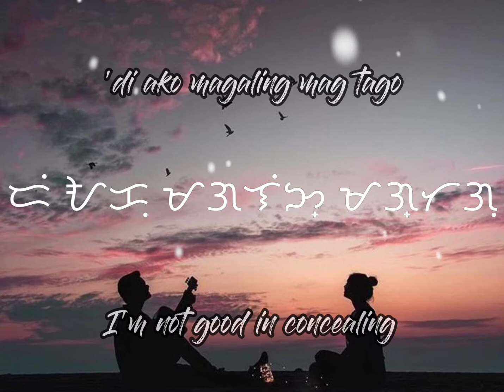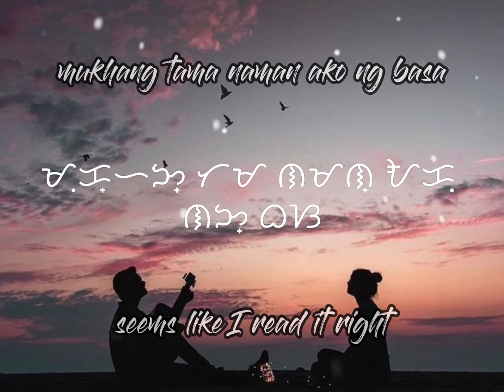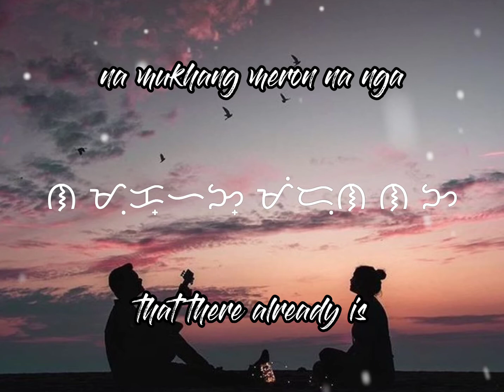Hindi ko 'to binalak - Vincent DeJesus ft. Kenji Exaltacion (Tag/Bay/Eng) My Extraordinary OST.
"Hindi ko 'to binalak"
ᜑᜒᜈ᜔ᜇᜒ ᜃᜓ ᜆᜓ ᜊᜒᜈᜎᜃ᜔
"I didn't plan this"

Official Soundtrack of BL Series My Extraordinary.

My Extraordinary the Series
A tender story about innocence, friendship, the beauty of awakening desire, acceptance and how time heals all wounds.

My Extraordinary follows the colorful story of two college students, Shake and Ken and how they try to express themselves despite the society's many expectations.

Composed by: Vincent DeJesus
Performed by: Kenji Exaltacion
Produced by: Aesterisk Digital Entertainment

ᜋᜇᜋᜒᜅ᜔ ᜐᜎᜋᜆ᜔ ᜉᜓ